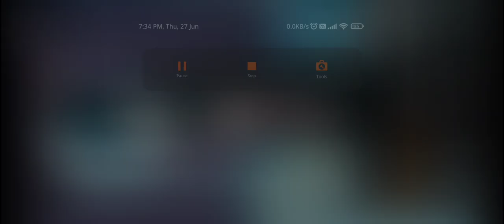THE BOYS vs Supe Chickens | The Boys Season 4 episode 5 | part- 3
THE BOYS vs Supe Chickens
The Boys Season 4 episode 5